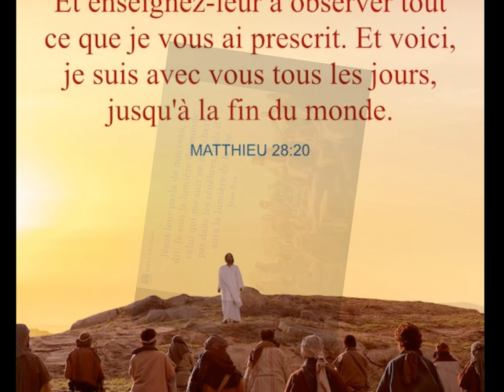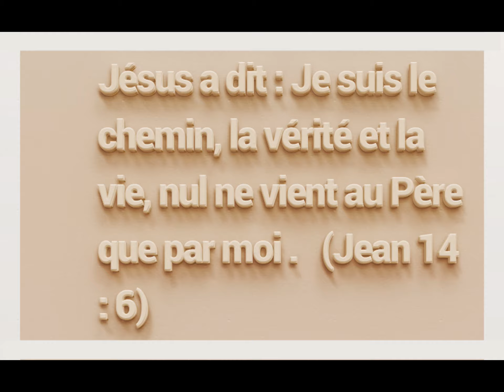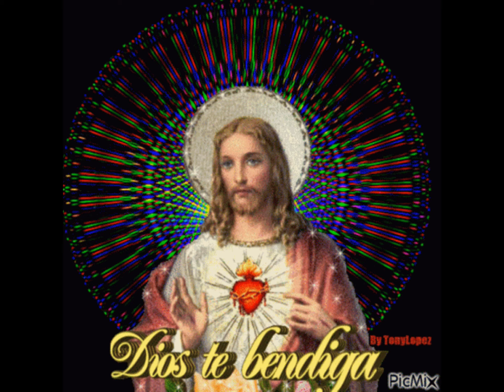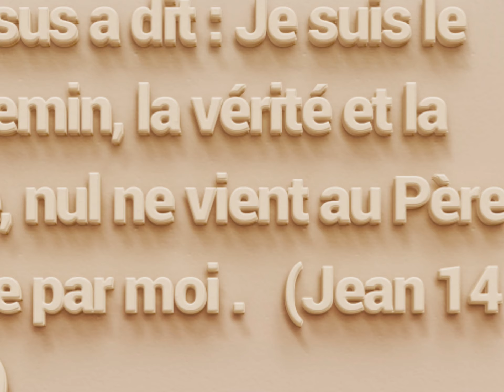NIJYEWE RUMURI by Thomas BICAMUMPAKA(Rwanda Catholic gospel song)